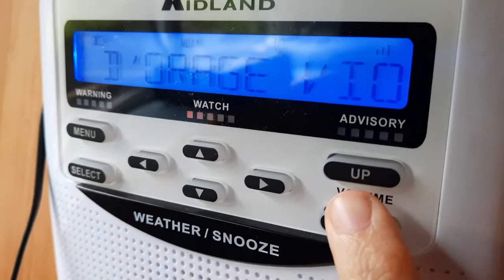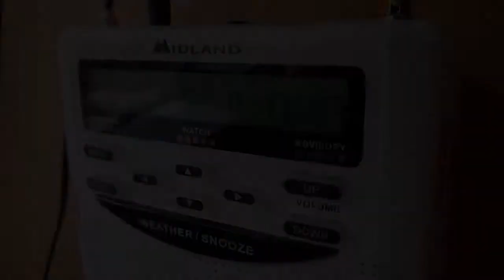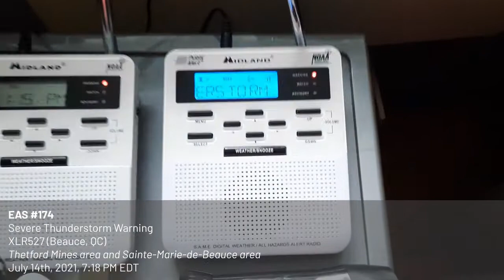[EAS #169-174] Catching Up (pt. II)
THIS VIDEO CONTAINS VALID SAME HEADERS. I AM NOT RESPONSIBLE FOR ANY MISUSE OF THESE TONES.